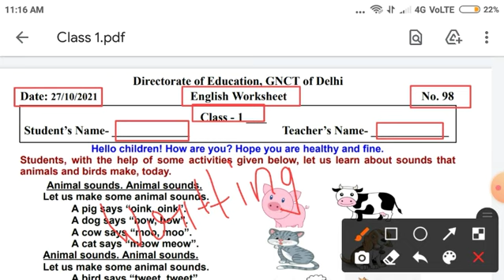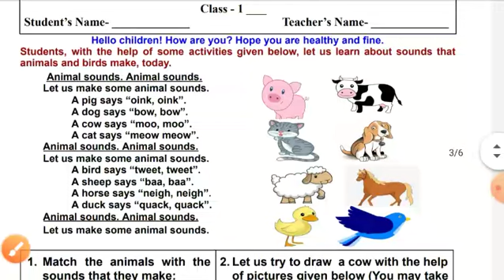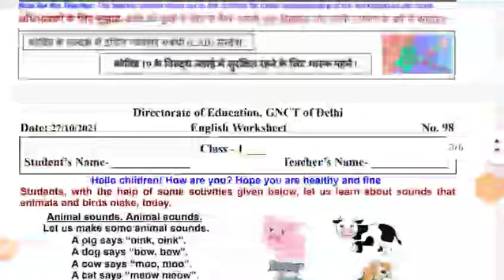Class 1st ENGLISH WORKSHEET 98 || 27 OCTOBER worksheet || WORKSHEET 98 CLASS 1 SOLUTION 27-10-2021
Doraemon sir

Class 1th English worksheet no 98 (27/10/21) English medium || English worksheet no 98 class 1 |Solution

English worksheet 81 class 1 (27/10/21) English medium/worksheet 98 class1/worksheet 98 class1